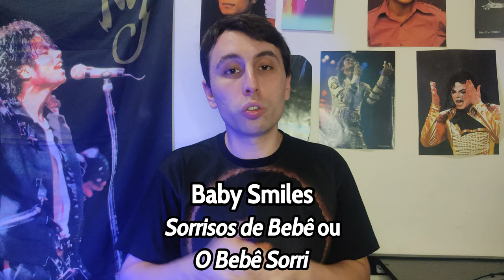QUAIS SÃO AS MÚSICAS INÉDITAS QUE MICHAEL MENCIONA EM 1993?!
Em novembro de 1993, Michael Jackson foi intimado a prestar depoimento após ter sido acusado de plágio por três de suas canções. Na ocasião, os advogados questionaram Michael a respeito de várias faixas que ele compôs que nunca foram lançadas, e neste vídeo investigamos as poucas informações que temos a respeito de cada uma delas.

*• Ouça o MJFANCAST, nosso podcast no SPOTIFY e DEEZER:*

*APOIO*
Adquira AGORA sua camiseta do MJ o cupom MJFF: